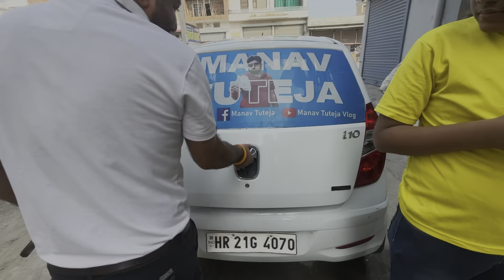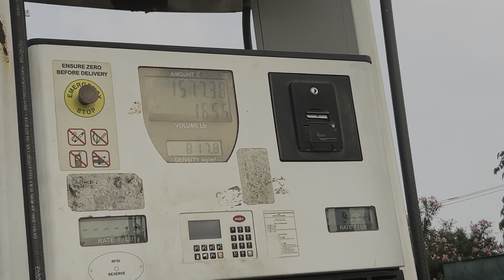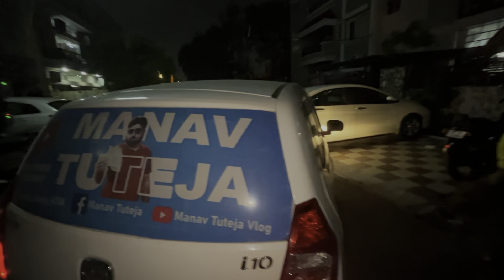Etne Saare Subscribers Aagye 😍 Chandigarh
hit likes.

lots of ❤️